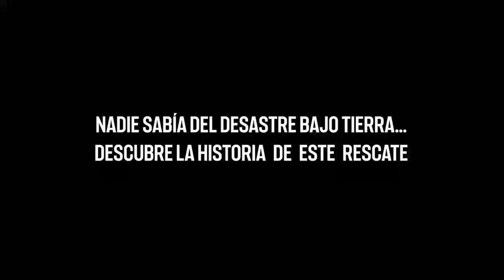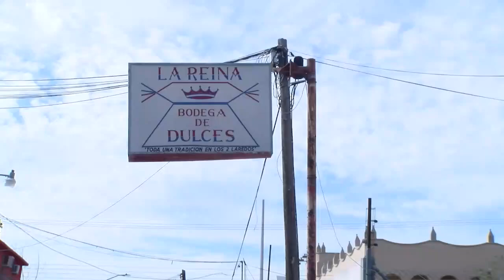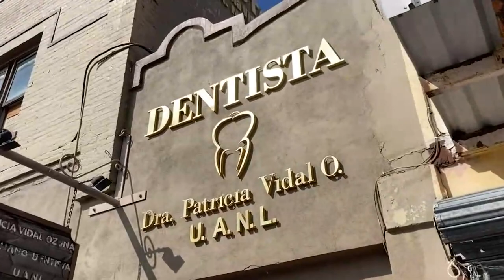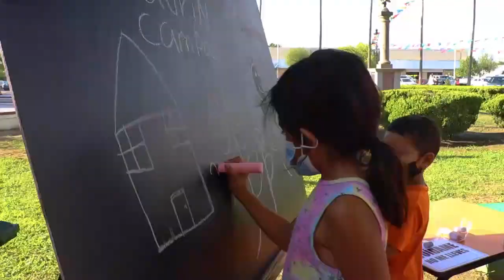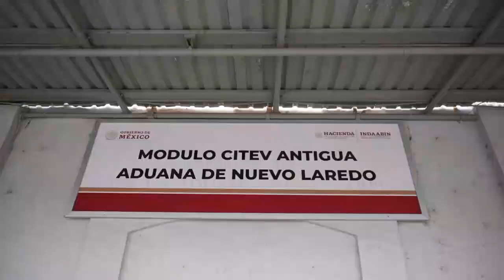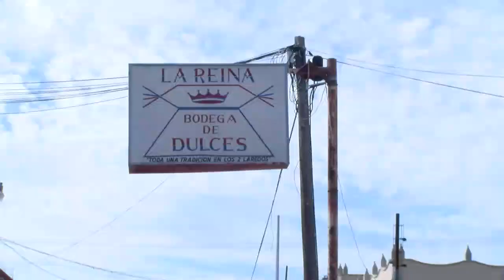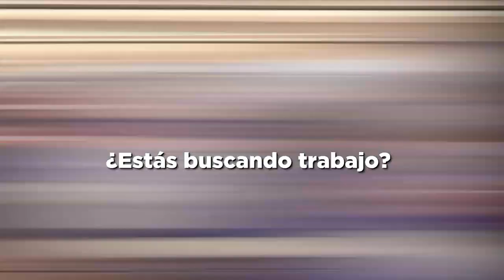Noticiero29 con el Lic Miguel Angel Vidal